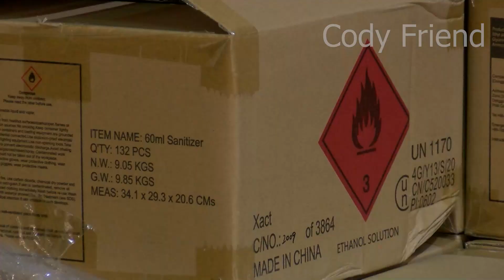MSU Covid Testing VOB 01.10.21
How much/what I contributed to this video -
Video Recording: 100%
Audio Recording: 100%
Editing: 100%
Interviews: 100%

For this story I was sent out to cover it as a VOB. This means I show up to an event and try to find a story from the event that I can tell or tell the story of the event. VOB's aren't as in depth as packages but they usually get the gist across.
VOB is (Video+sound-Bite) also known as a SOTVO (Sound on Tape+Video)

This video was filmed as part of my employment with Nexstar Broadcasting as a Photojournalist/Photographer/Videographer. The only thing I claim ownership of is the fact that I played a part in capturing/creating this video. Please also keep in mind that these videos are almost always accompanied by an on air talent talking about them when the sound is quiet.